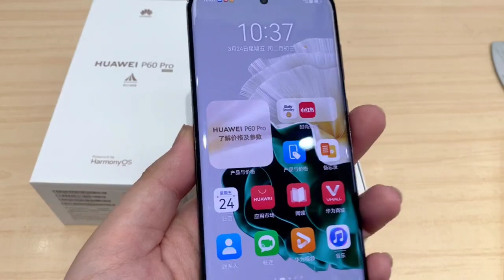Huawei P60 Pro black Unboxing!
laptop stand